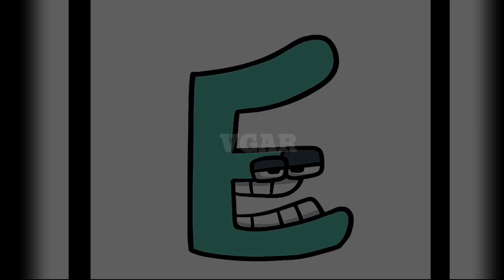Alphabet Lore Song But 10 Minutes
abcdefghijklmnopqrstuvwxyz
Alphabet Lore But Song 10 Minutes Alphabet Lore az

All Gameplay Video Records, Thumbnails, Edits Made
100% by me!

1. alphabet lore song abc
2. alphabet lore song 10 Minutes
3. alphabet lore song lankybox
4. alphabet lore song remix 1 hour
5. alphabet lore song remix short
6. alphabet lore song small letters
7. alphabet lore song remix
8. alphabet lore song shorts
9. alphabet lore song but sad